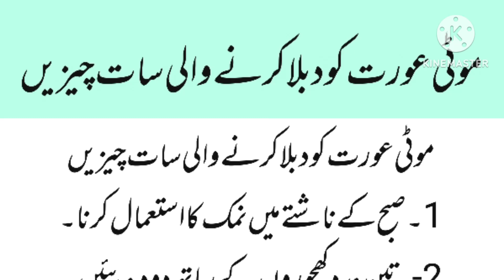موٹی عورت کو دوبالا کرنے والی سات چیزیں